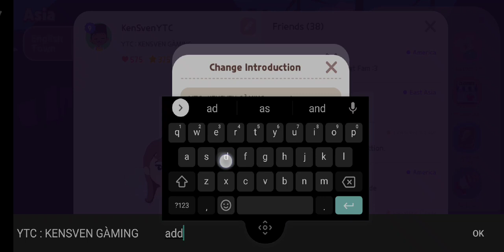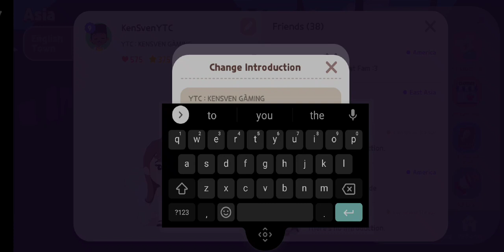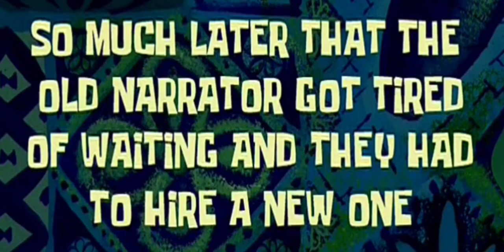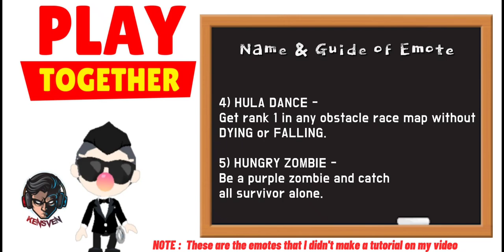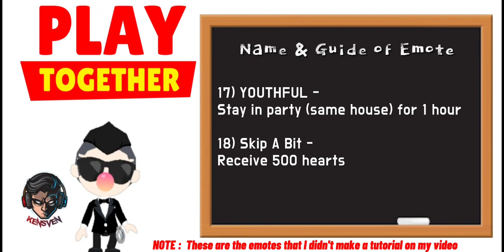[Play Together] How to get all New Emote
STEP by STEP on how to get some of the new Emote 😁

NOTE : The remaining emotes that are not include in the video are listed at the end of the tutorial with guide.

NOTE : I Turned off the comment section to avoid chaos😚 though I've seen some other viewers explained my side and supports me, however some others insisting that exploiting this kind of "HIDDEN/SECRET" without a credit is count as copyright.

Again, I shared this video for everyone 🥳

Stop Crying & Spread Love 🥳

Thanks for the effort by Spamming Dislike and sharing my video😂😚 You giving me more views